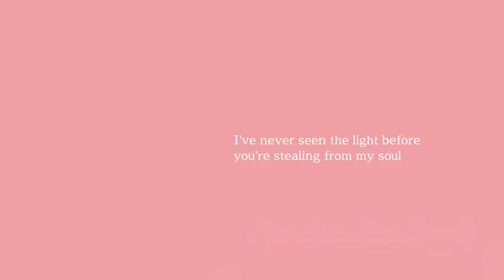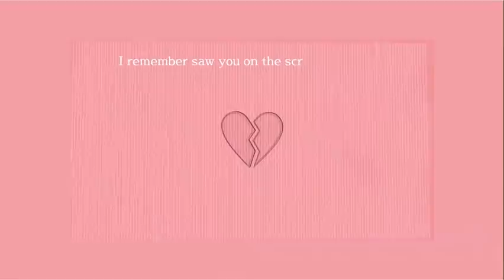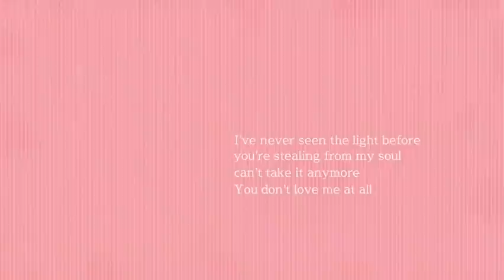Jennie by Ye Ziming Lyric Video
Ye Zi ming dedicated  this song to jennie!❣

-Ye Ziming

Stream here on Spotify!